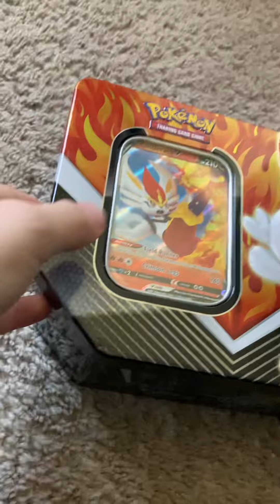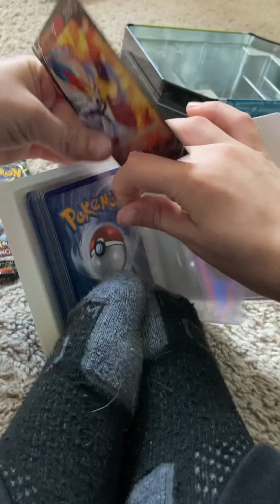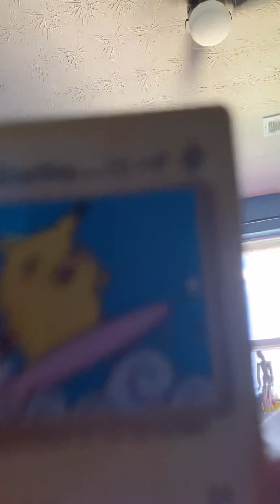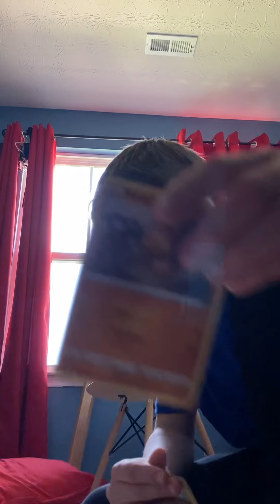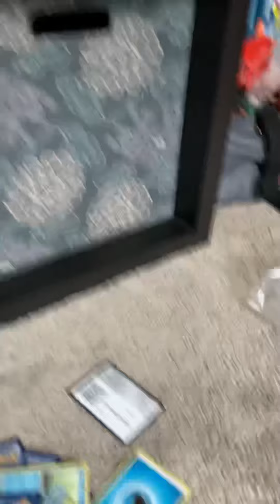Pokey man opening